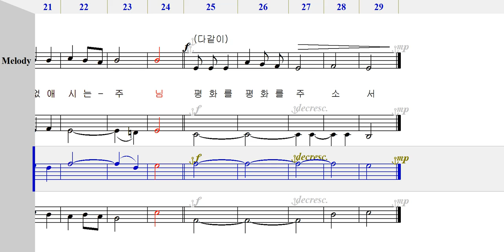테너 - 328 하느님의 어린 양 [ 가톨릭성가 4부 파트연습 ]